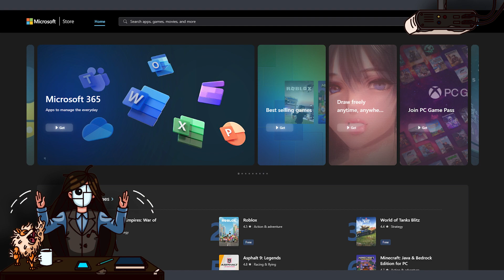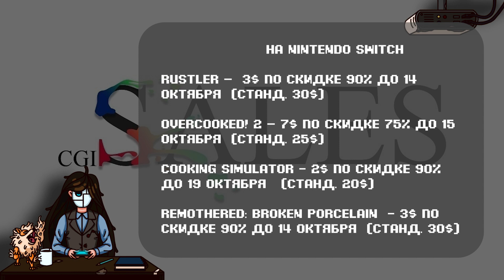Новые мобы для Minecraft/Перестановки в руководстве CDPR/Повышение цены на Unreal Engine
Адам Кичиньский покинет пост генерального директора CD Project Red

Разработчики Minecraft представили больше кандидатов на роль нового моба

Epic Games объявила о повышении цены на движок Unreal Engine и многое другое!

00:00 - Приветствуем всех!
00:20 - CD Project Red
00:48 - Telltale Games
01:16 - Lollipop Chainsaw
01:41 - Ghostrunner 2
01:58 - Minecraft
02:23 - Cyberpunk 2077
02:51 - Fortnite
03:10 - Castlevania: Nocturne
03:39 - Laika: Aged Through Blood
04:05 - Nickelodeon All-Star Brawl 2
04:26 - Microsoft
04:21 - Unreal Engine
06:15 - Cвежая подборка скидок на игры для разных платформ
06:01 - Спасибо за просмотр!